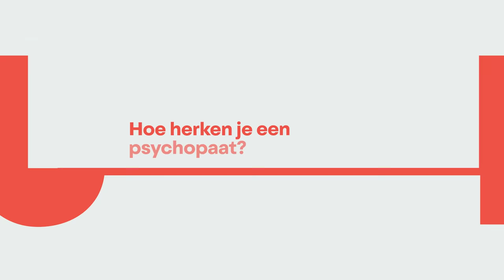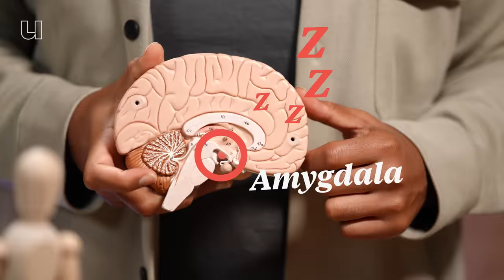Psychopaat: ben of ken jij er een?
Als je aan een psychopaat denkt, denk je misschien aan bekende films zoals: Silence of the Lambs, American Psycho en Game of Thrones. Maar psychopaten komen niet alleen voor in films en series. De kans is groot dat je een psychopaat in jouw omgeving hebt of er zelf een bent. Psychopathie komt namelijk voor bij 1% van de bevolking, dat zijn zo’n 170.000 Nederlanders. Dit zijn niet meteen gevaarlijke moordenaars, maar kunnen ook gewoon een naar persoon zijn. Wat maakt iemand nou een psychopaat en wat gebeurt er in de hersenen van deze mensen? Cognitief neuropsycholoog Inti Brazil (Radboud Universiteit) legt dit uit.

0:00 Wat zijn kenmerken van een psychopaat?
1:15 Hoe onderzoek je of iemand een psychopaat is?
2:09 Waarom werkt het brein van een psychopaat anders tijdens gevaar?
3:12 Welke hersen gebieden zijn actief bij een psychopaat?